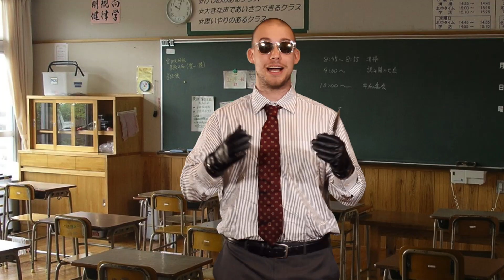Frankie G. Johnston: Women & Children Assassin!